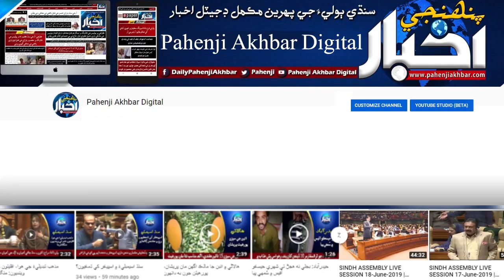سکر: پ پ ڪارڪنن ۾ جهيڙو